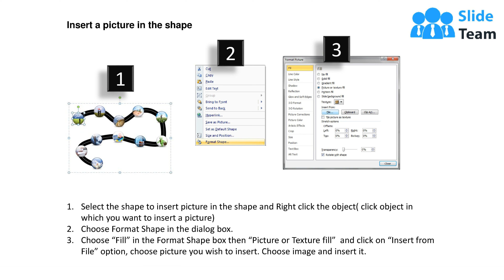Product Roadmap Timeline New Inventions From Year 2013 To 2022 Powerpoint Templates Slides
Let these product roadmap timeline new inventions from year 2013 to 2022 PowerPoint templates slides. A presenter can showcase the perfect approach to the product road mapping through this template icon. This amazing roadmap design delivers the perfect impact to develop the feeling of teamwork in front of the employees. This can literally outline the management or the goals of a company within the timeline. A presenter actually fortitude for the innovation and can present the information about most of the industries in this PPT template. There are a lot of companies made to embrace the risk in the product portfolios. Then it is important to make out how important it is. When you have a clear strategy, product vision and a roadmap, this let you collect and make the perfect use of the data. An exact team can be set up to ensure that you work well with points in the PPT. Our Product Roadmap Timeline New Inventions From Year 2013 To 2022 Powerpoint Templates Slides crew are of a special creed. They have complete faith in your intelligence.